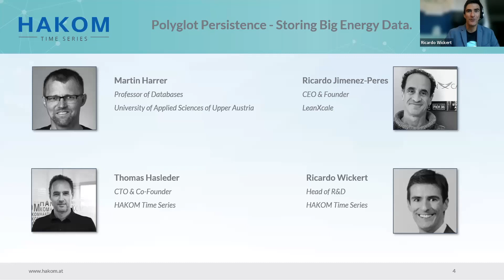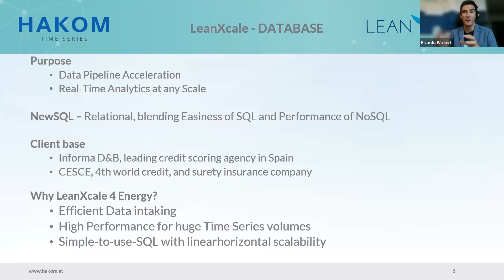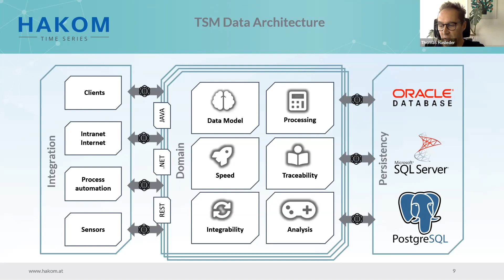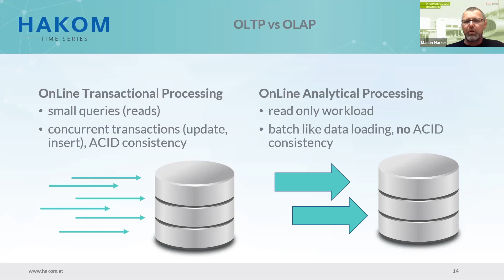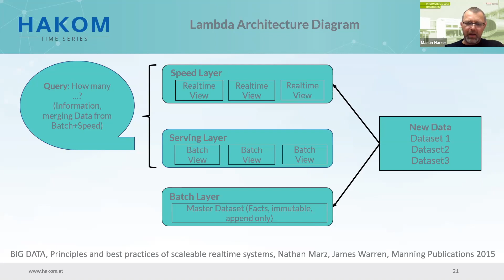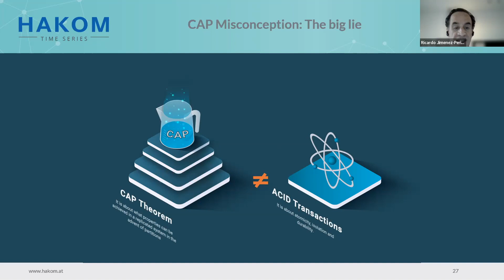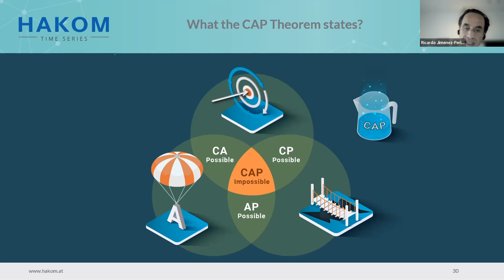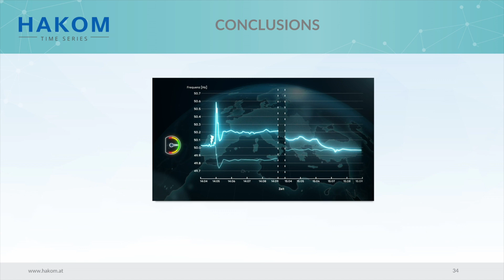HAKOM Webinar: Polyglot Persistence — Storing Big Energy Data.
In the webinar "Polyglot Persistence-Storing Big Energy Data", Martin Harrer (Professor of Networks/Databases/Web | University of Applied Sciences of Upper Austria), Ricardo Jimenez-Peris (CEO & Founder | LeanXcale), Thomas Hasleder (CTO & Co-Founder | HAKOM) and Ricardo Wickert (Head of R & D | HAKOM) explained why we need a fast, linearly scaling, and transaction-safe solution to store the data that is received from the energy sector, pointed out the differences between vertical and horizontal scaling, and showed how you can obtain horizontal scalability and SQL access by using LeanXcale's database. Under these aspects, the question is finally answered: How to realize polyglot solutions in the complex and complicated world of energy data.

00:00 Introduction
02:55 Why the energy sector needs excellent ways of persisting data?
06:03 SQL, NoSQL and NewSQL concepts in the energy industry
11:03 The relationship of the CAP paradigm and scaling
15:53 Conclusions
17:15 Q&A Session